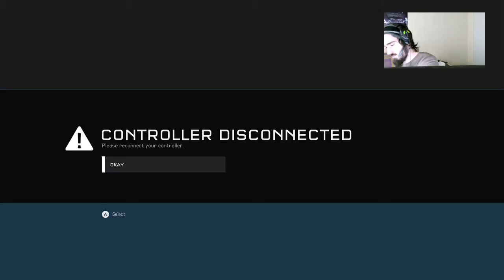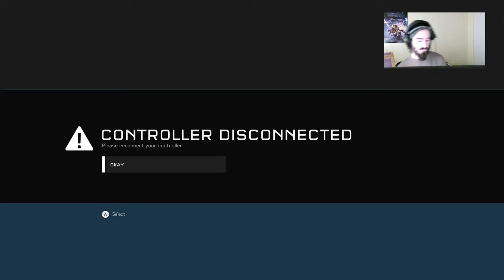Switching batteries to no scope